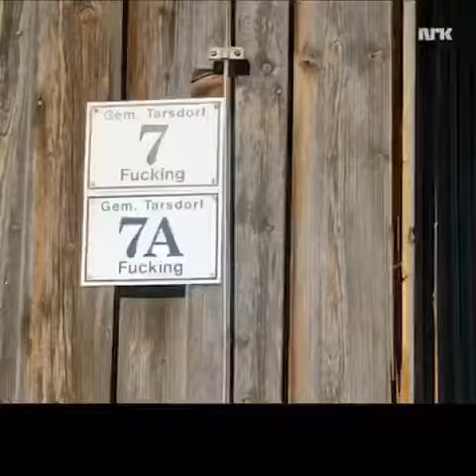WELCOME TO FUCKING